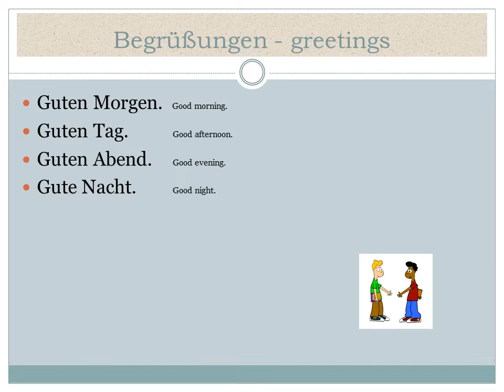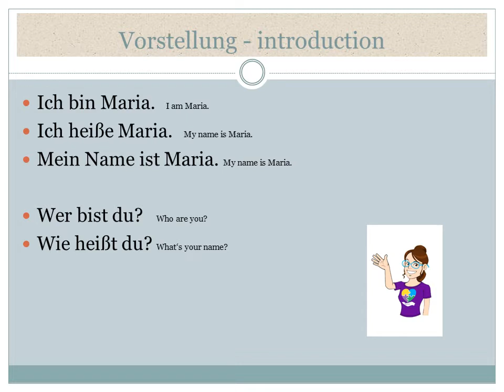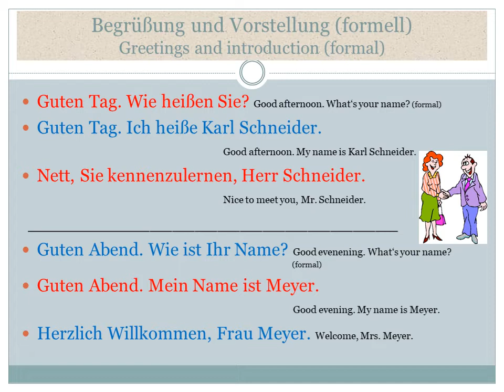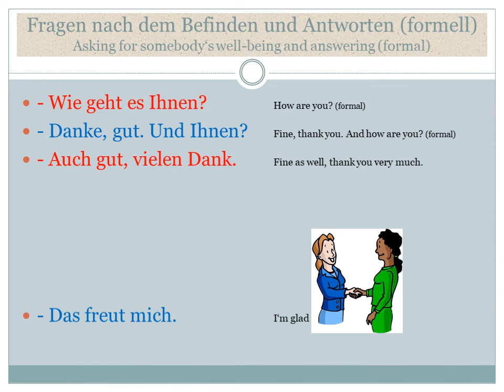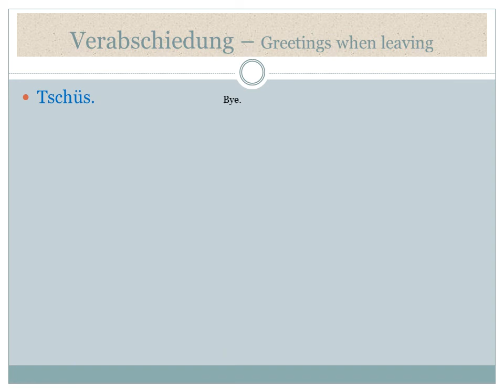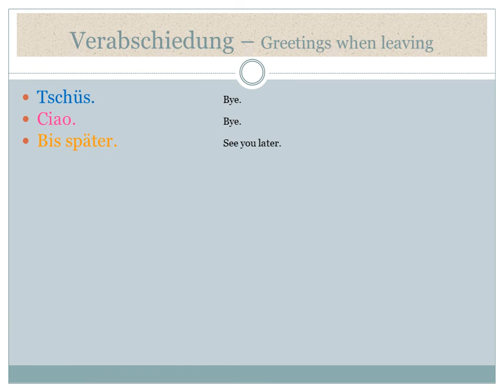1 Deutsch - Begrüßung Vorstellung Verabschiedung - greetings & introduction - Вітання та прощання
In diesem Video lernst du, wie man sich auf Deutsch begrüßt, sich vorstellt, sich nach dem Befinden erkundigt, darauf antwortet und wie man sich verabschiedet. Sieh dir das Video mehrmals an und wiederhole die gesprochenen Sätze. Viel Spaß!

Wenn dir das Video gefällt, klicke auf 👍, schreibe einen Kommentar 💬 und / oder teile das Video mit anderen.

Wenn du die deutsche Sprache in kleinen Schritten lernen möchtest, unterstütze ich dich dabei auch in meinen anderen Videos.

In this video you will learn how to greet somebody in German, how to introduce yourself, how to ask for somebody's well-being, how to answer and how to say goodbye. Watch the video several times and repeat the spoken sentences. Have fun!

If you want to learn the German language in small steps I support you with my other videos.